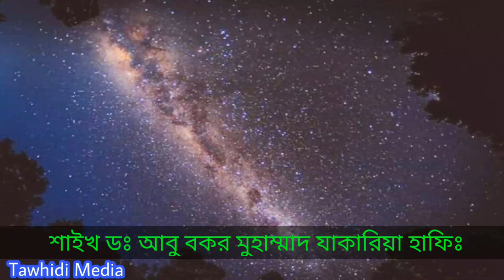বায়াত রাষ্ট্র প্রধানের কাজ কোন পীর বা শায়েখ বায়াত গ্রহণ করতে পারে না || এটা সম্পূর্ণ ভুল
বায়াত রাষ্ট্র প্রধানের কাজ কোন পীর বা শায়েখ বায়াত গ্রহণ করতে পারে না  ||
কেউ একটি সংগঠন বানিয়ে একটি দল বানিয়ে নিজে নিজে আমীর সেজে বসে বায়াত গ্রহণ করবে এটা কারো জন্য বৈধ নয় !
এটা সম্পূর্ণ ভুল কেউ যদি এমন করে তাহলে এটা হবে বেদাতি বায়াত

ডক্টর আবু বকর মোহাম্মদ জাকারিয়া